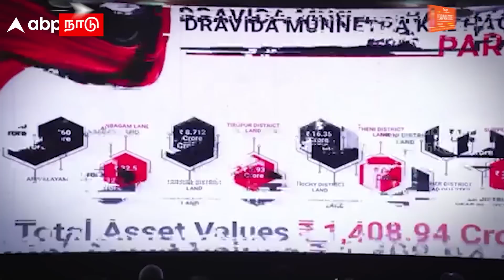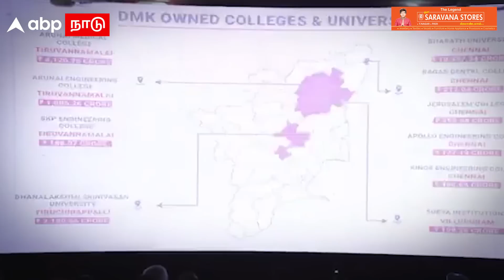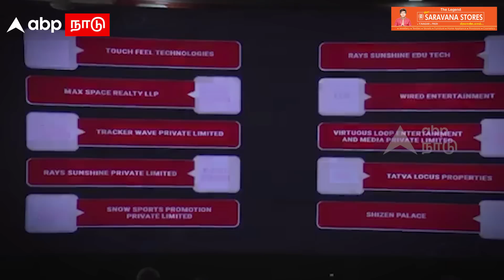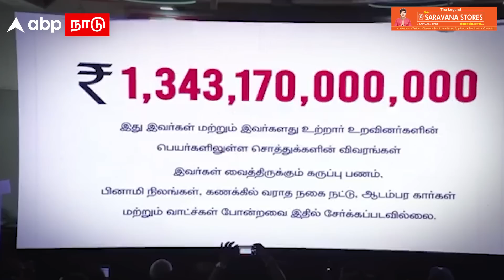DMK Files Annamalai | திமுக அமைச்சர்கள் சொத்துப்பட்டியல்!ஆதாரங்களை வெளியிட்ட அண்ணாமலை! | 1.34L Crore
DMK Files Annamalai | திமுக அமைச்சர்கள் சொத்துப்பட்டியல்!ஆதாரங்களை வெளியிட்ட அண்ணாமலை! | 1.34L Crore | DMK Files | DMK | BJP | MK Stalin | Tamil News

No 15, MTH Road, Padi, Chennai - 600 050. Ph: 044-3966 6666
No 2, Park Road, Padi, Chennai - 600 050. Ph: 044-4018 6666
No 129, N Usman Road, Opp Panagal Park, T-Nagar, Chennai. Ph: 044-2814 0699